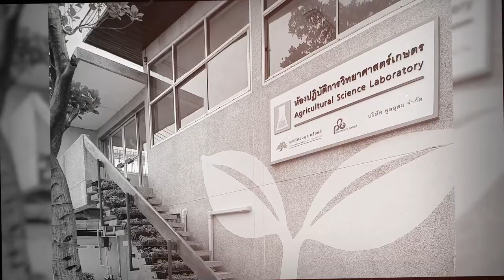พลังวิทย์ คิดเพื่อคนไทย ตอน ขยายผลเทคโนโลยีเพาะเลี้ยงเนื้อเยื่อ ยกระดับอุตสาหกรรมมันสำปะหลังไทย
นักวิจัย สวทช. พัฒนาเทคโนโลยีที่สามารถช่วยประหยัดท่อนพันธุ์มันสำปะหลัง และเพิ่มปริมาณต้นพันธุ์ได้อย่างรวดเร็ว ลดความเสี่ยงการติดโรคระบาด ได้แก่ การเพาะเลี้ยงเนื้อเยื่อเพื่อขยายต้นพันธุ์มันสำปะหลังปลอดโรคที่มีความแข็งแรง สามารถเพิ่มปริมาณต้นมันสำปะหลังได้ 3-4 เท่า ในเวลา 1 เดือน และเทคนิคการผลิตท่อนพันธุ์สะอาดขนาดเล็ก หรือ Mini stem cutting ในการตัดท่อนพันธุ์ให้มีขนาดเล็กเพียง 1-2 ตา เมื่อนำไปปลูกในแปลงแล้วได้ผลผลิตไม่แตกต่างจากวิธีการของเกษตรกรที่ใช้ท่อนพันธุ์ขนาดยาว

โดย สวทช. ได้ถ่ายทอดสู่ภาคเอกชนเพื่อนำไปขยายผล อาทิ ให้คำแนะนำในการจัดตั้งห้องปฏิบัติการเพาะเลี้ยงเนื้อเยื่อและถ่ายทอดเทคโนโลยีการเพาะเลี้ยงเนื้อเยื่อมันสำปะหลัง ให้แก่บริษัทพูลอุดม จำกัด รวมทั้งส่งมอบท่อนพันธุ์และกล้ามันสำปะหลังคุณภาพดีสายพันธุ์เกษตรศาสตร์ 50 จากเทคนิคการเพาะเลี้ยงเนื้อเยื่อ และ mini stem cutting จำนวน 2,000 ต้น เพื่อร่วมทดสอบประสิทธิภาพผลผลิตเปรียบเทียบกับการใช้ท่อนพันธุ์ปกติ